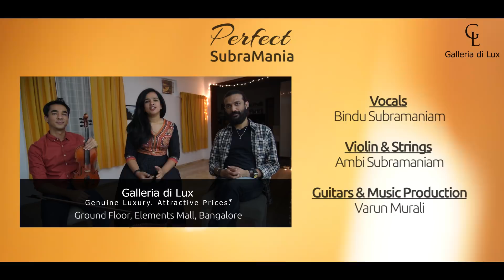Perfect - Ed Sheeran - Indian Version (Cover by SubraMania)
Bindu Subramaniam - Vocals
Ambi Subramaniam - Violin and Strings
Varun Murali - Guitars and Music Production

Special thanks to Galleria di Lux for making this video possible. Genuine luxury, attractive prices!